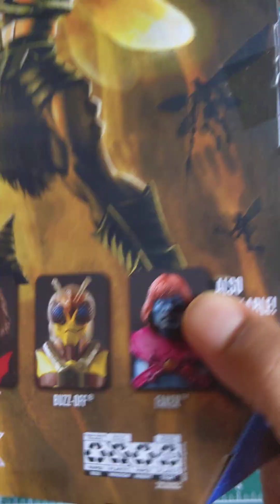Buzz-Off Masterverse UNBOXING